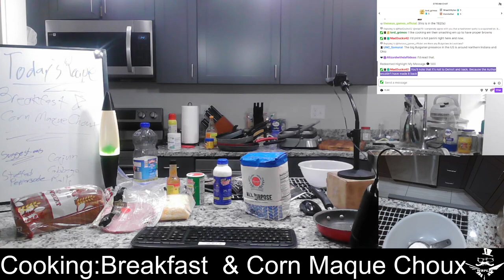Doctor, Who's Cooking Breakfast and Corn Maque Choux?!?!? The Return of The WBPL-76 Cooking Show!